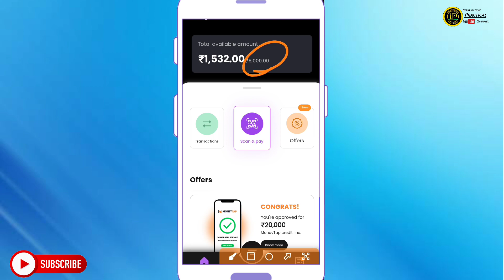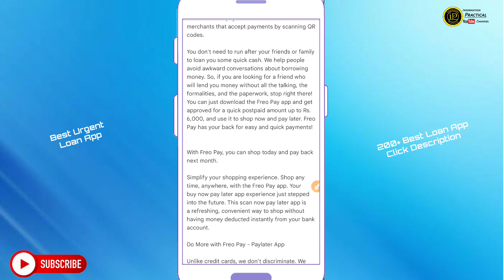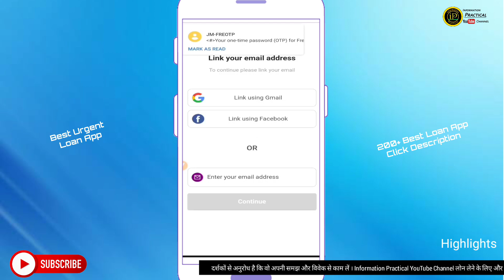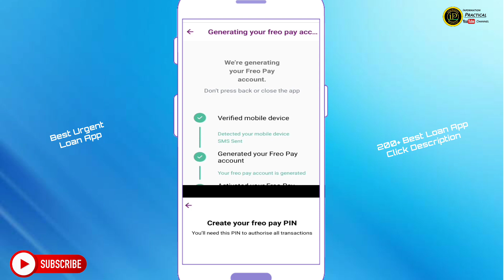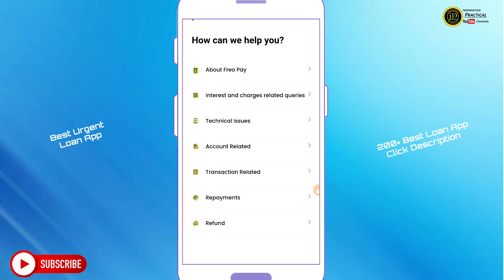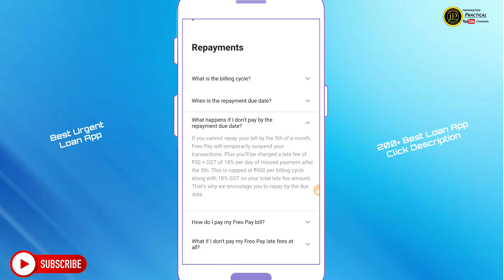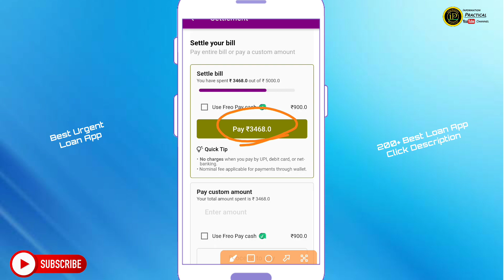🔥 Live Apply- ₹5,000 Loan Instant from Best Loan App 2022 | Fast Approval Loan without income loans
Rs.6000 Personal Loan instant from best loan app 2022 without income proof // Loan App fast approval without documents //  Loan Apps 2022

About this Video: Best Personal Loan App without Interest. Get 6,000 rupee without interest for 30 days. To avail offer watch video.

Loan app
Best loan app
Instant loan
Phone pe loan
Phone se loan
Phone se loan app
Urgent loan app
Urgent loan needed today
New urgent loan app
Instant urgent loan app